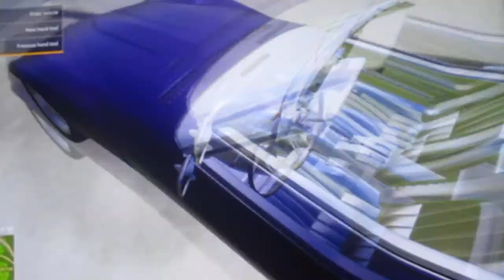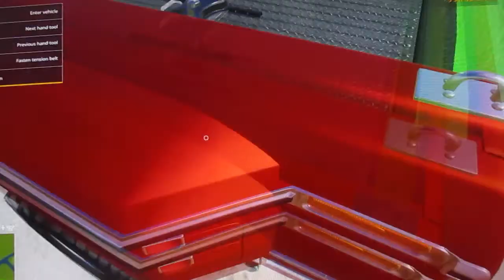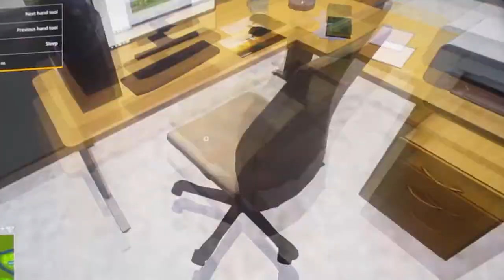barn finds!!! finding ford ranger and C3 corvette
going up grizzly mountain to find two new cars!!!